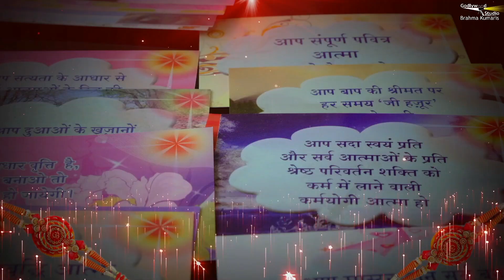रक्षाबंधन में कौन सी गिफ्ट देनी हैं ? इस बार रक्षाबंधन कैसे मनाये | BK Shreya | Godlywood Studio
रक्षाबंधन में कौन सी गिफ्ट देनी हैं ? इस बार रक्षाबंधन कैसे मनाये |

Organizer: Brahmakumaris

lawofattractiontechnique avyakthmurli lawofattraction meaning
brahmakmaris bkshivani
meditation withbkshivani
LOAby Shivani
miracle happens
shivanidiviral
shivanididiviralvideos
Shivani didi teachings
BKShivanimotivationalvideosin English
bkShivaniinspirationalvideosinEnglish
affirmations
bkshivani videos
SisterBKShivaniHindi
SisterBKShivani